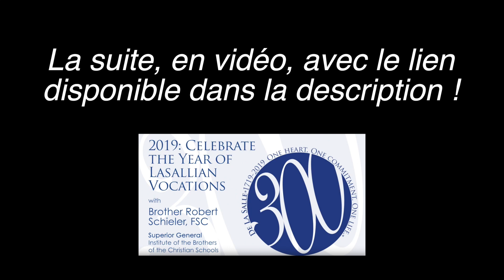Tricentenaire - Saint Jean-Baptiste de La Salle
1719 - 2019 : 300 ans, ça se fête, vous ne croyez pas ?
Assez parlé, je vous laisse avec Inès, elle va tout vous expliquer !
Lorsque vous aurez vu sa vidéo, je vous invite à regarder la suite grâce à ce lien